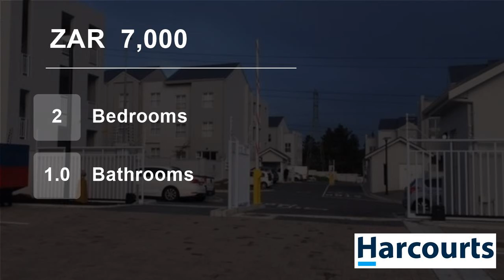2 Bedroom Flat For Rent in Haasendal, Kuils River, Western Cape, South Africa for ZAR 7000 per month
August special:
no upfront deposit & only r575.00 Admin Fee, T & C's apply.

Brand new stunning apartments available in Towerkop at Mooiberge Estate in Haasendal Kuilsriver!

All Units Offering:
- 2 Bedrooms with built-in cupboards
- 1 full Bathroom with shower and bath
- Fitted kitchen with built-in stove & hob
- Washing ma...